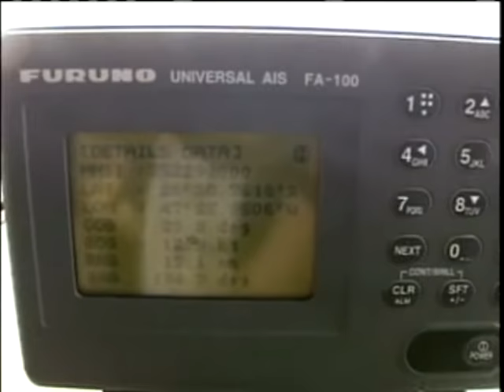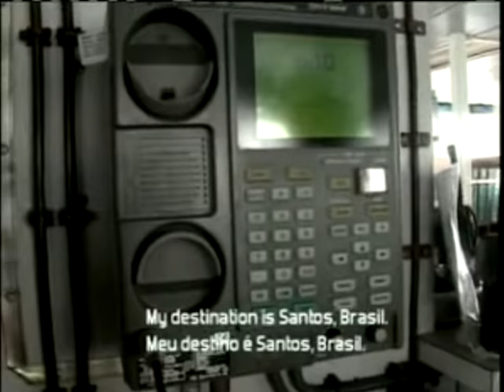Amazônia Azul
Trecho do Programa Caminhos da Reportagem, da TV Brasil, com o tema "Amazônia Azul". Trata da vastidão das águas territoriais brasileiras, estratégias de defesa e conservação, entre outros assuntos. Ilhas, plataformas de petróleo, navios da Marinha, tudo é cenário. Reportagem de Emerson Penha e Fábio Damasceno